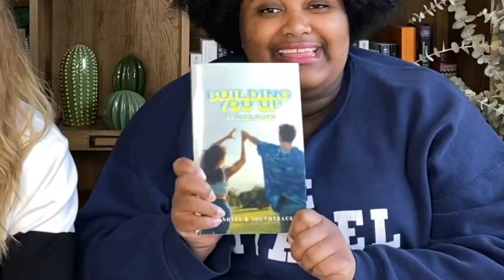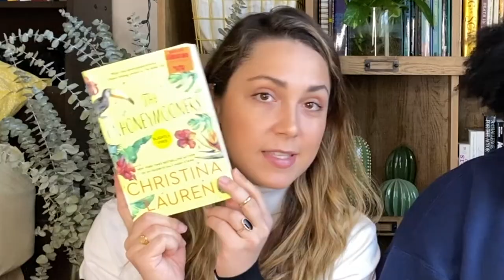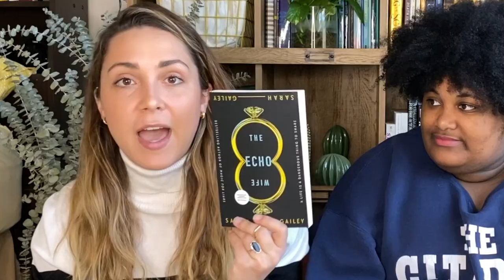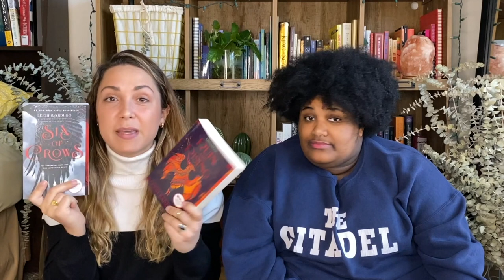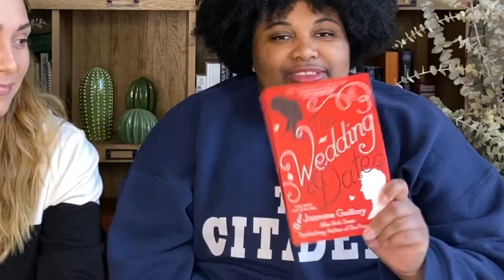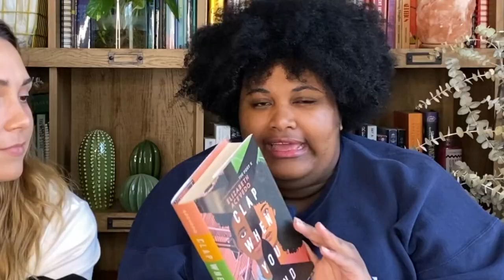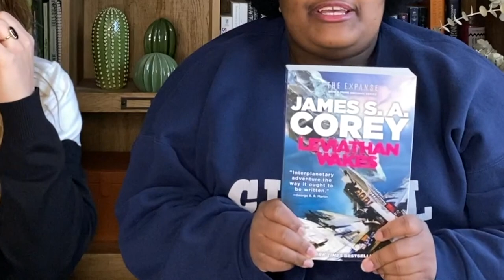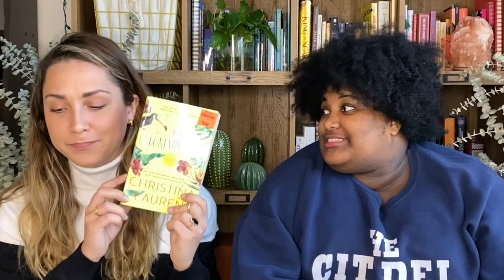February 2021 TBR | 27 books and counting...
Yes, you read that correctly... 27 books and counting.

In today's video we talk about our February TBR, Scythealong, our buddy reads, and a loooooong list of amazing books we hope to get to this month. There are so many five star predictions here! And we don't want you to miss a thing, so sit back, grab your drink, and let's get chatting!

BOOKS MENTIONED:
📘 Clanlands : Whisky, Warfare, and a Scottish Adventure Like No Other by Sam Heughan and Graham McTavish